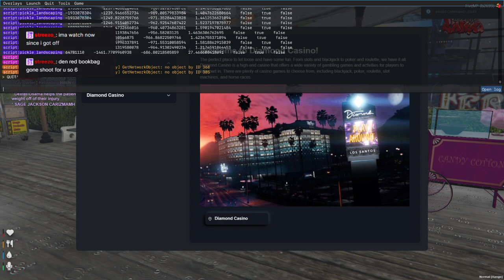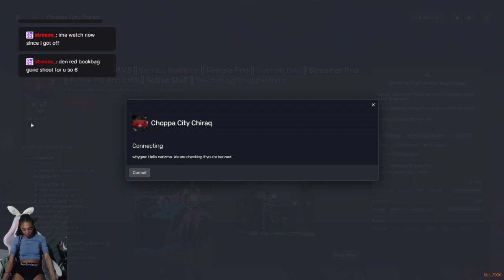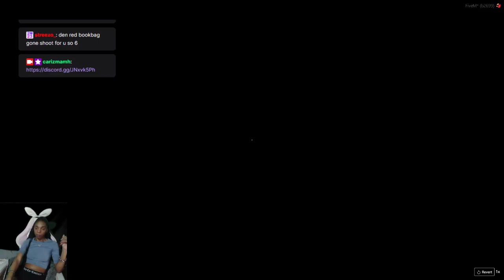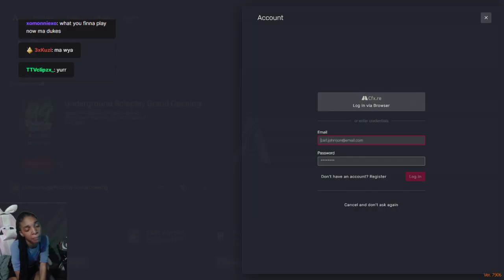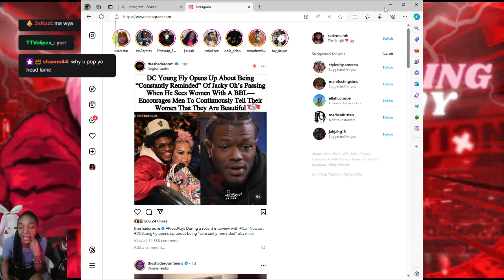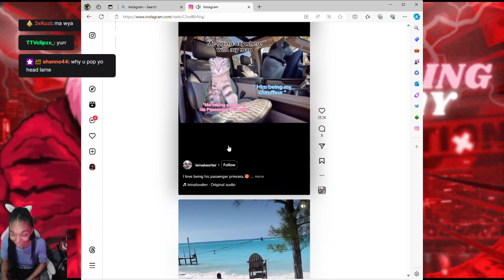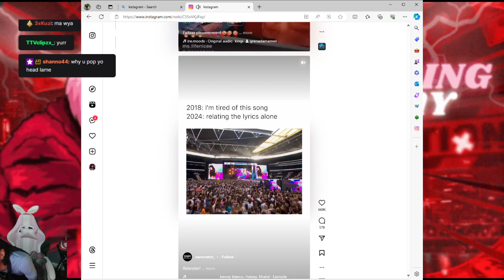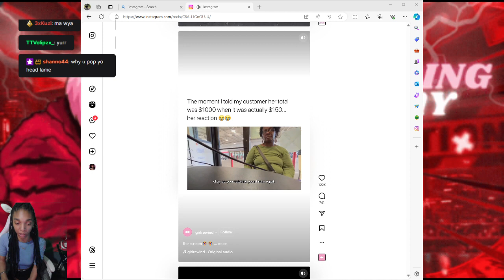SAGE WITH DA VIBES SHORT STREAM| NEW CITY VIBES |LAST STORY|LETS VIBE ♡ |GETTI (Part 2/3)